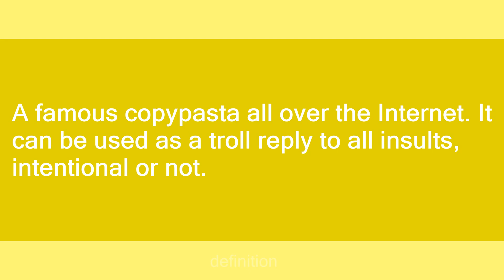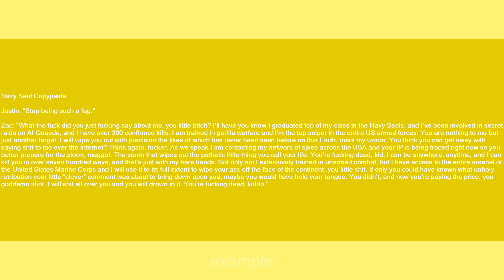Navy Seal copypasta